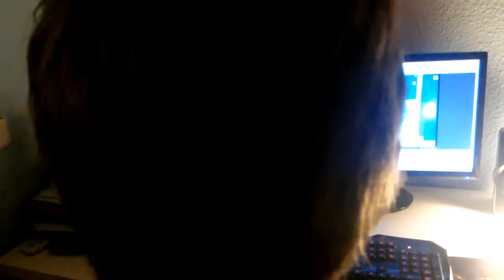Doormat: Como Pablo Iglesias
Cuando Guillermo Samsa se despertó una mañana después de un sueño intranquilo, se encontró sobre su cama convertido en

Letra:

Guillermo es
como Pablo Iglesias.

Se toma el café
como Pablo Iglesias.

Navega en Internet
como Pablo Iglesias.

Juega al ajedrez
como Pablo Iglesias.

Caga mientras lee
como Pablo Iglesias.

Se enfrenta al poder,
como Pablo Iglesias.

Pablo se broncea...
¡Nunca cara al sol!